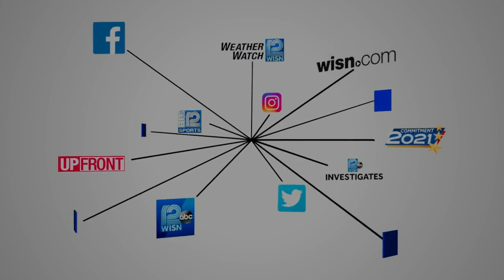Vandals smash car windows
Residents in a Milwaukee neighborhood woke up to find shattered glass all over the streets after vandals smashed windows of at least a dozen cars near 65th and Ruby streets.